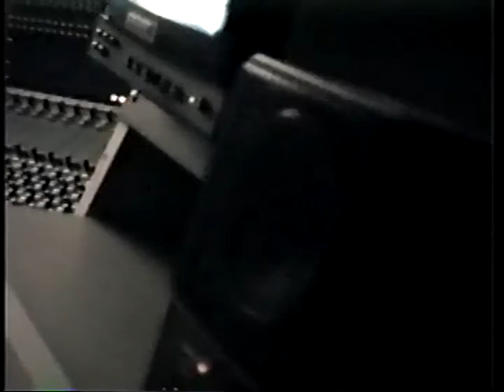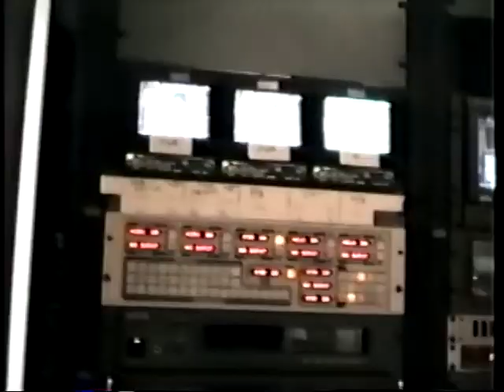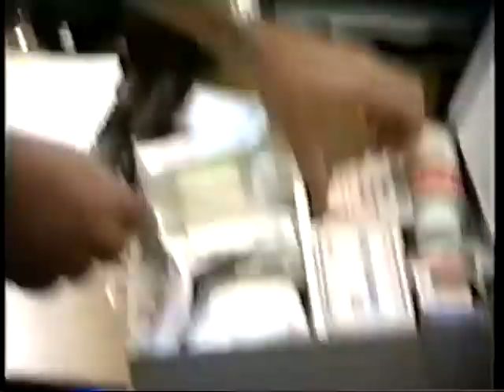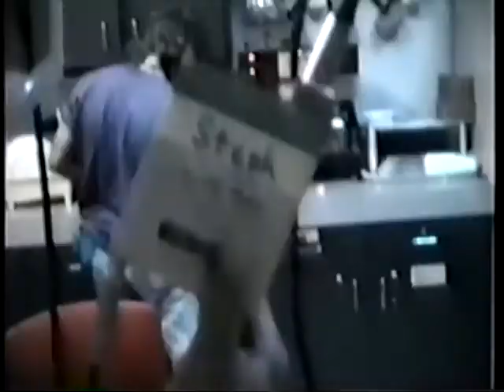WeinerVille Wrap 1993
What does Weinerized Mean to You??? Great answers from the cast and crew!